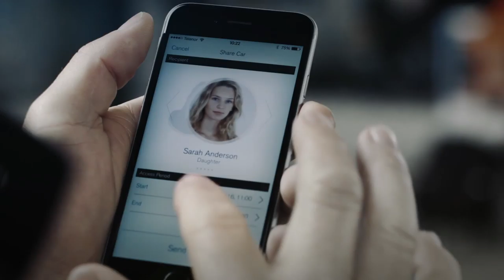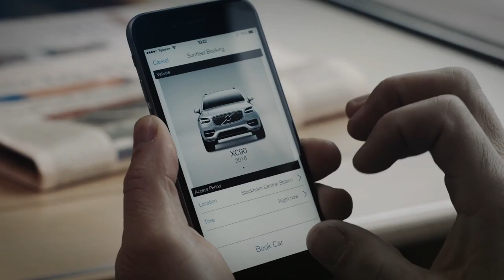Phone as key A Roll